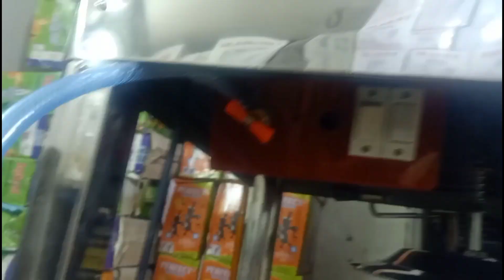Gas Operated Popcorn Machine | गैस से चलने वाली पॉपकॉर्न मशीन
Gas Popcorn Machine | गैस से चलने वाली पॉपकॉर्न मशीन  | Gas operated popcorn Machine | Machine Demo

Portable /Mobile popcorn machine, battery-operated, runs on LPG, Stainless steel semi-automatic machine, better than handi machine. Presenting the Portable Gas popcorn machine

Call Timings: Monday to Saturday (10 PM to 6 PM)

Our Other Product:-
1. coffee machine gas se Kaise Chalayan | Heavy Duty Indian Coffee Machine For Marriage Parties | Demo

2. How to make Tea In Electric Kettle | Tea in Electric Kettle | Best Electric Kettle 2021

3. How To Grind Dry Masala In Flour Mill | Grinder machine | Dry Masala Grinder | Spice grinder

4. Coffee Machine For Parties | Best Coffee Machine | How to make Tea & Coffee In Espresso Machine

5. Atta Chakki Part Setting | Atta Chakki Stone fitting | How To Change Chakki Stone Part | Flour Mill